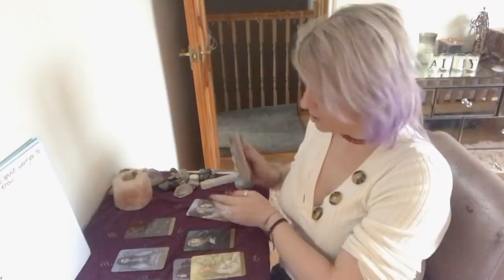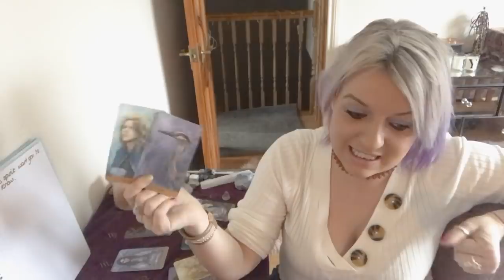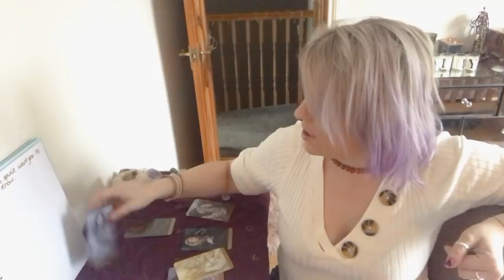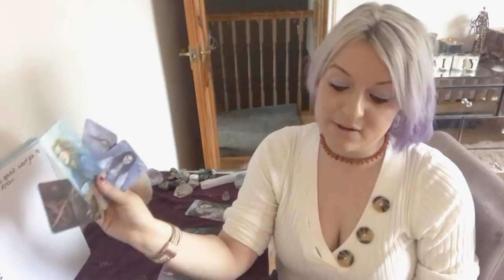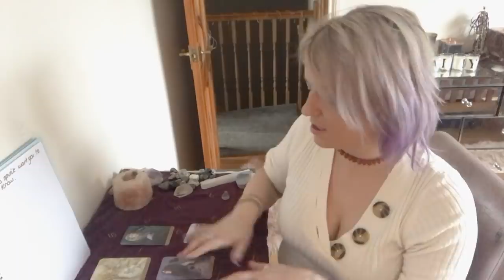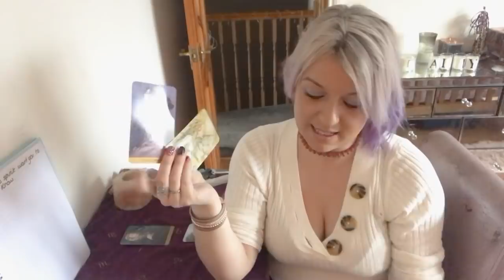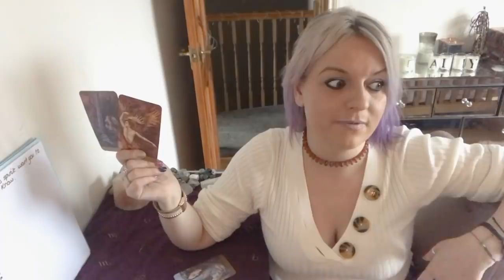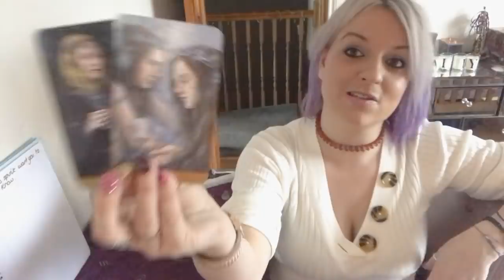What do you need to know?Messages from spirit. Pick a deck!